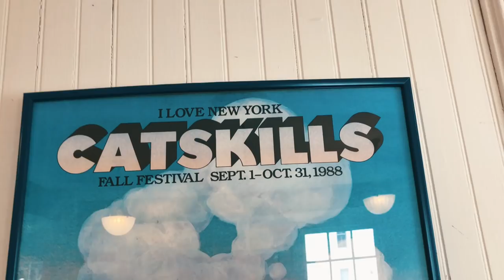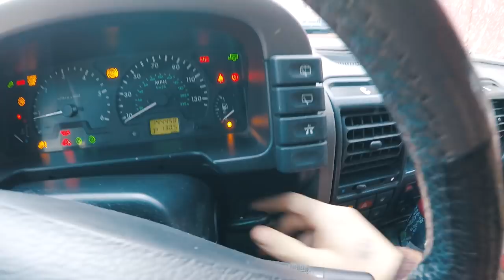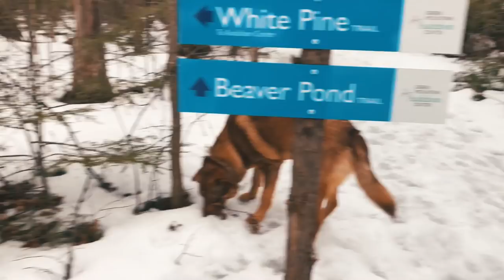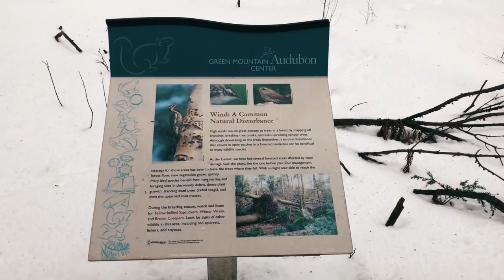Fuel Your Fire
I visit a recording studio in the Catskill mountains with a resident pig, take a trip to the green rivers of Vermont, and experience some crazy February weather. I end with some thoughts on the last few months, and share my perspective on dealing with stress and using it as fuel for your fire.